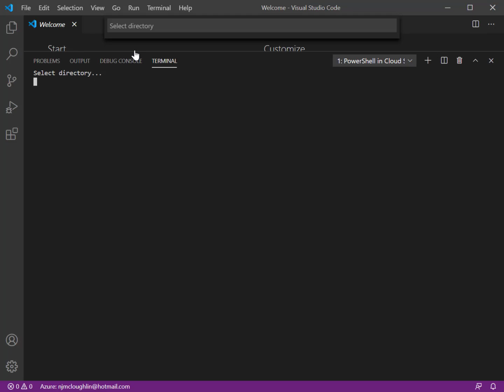VS Code - Signing into Azure Cloudshell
Video shows signing into Visual Studio Code using the Azure Sign in & running some WVD cmdlets